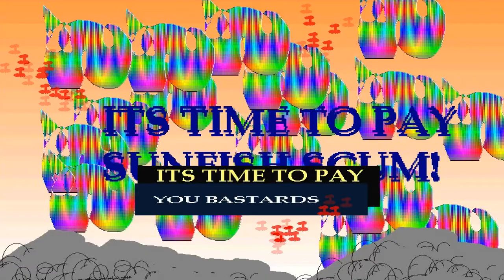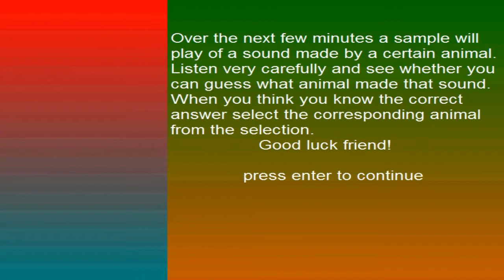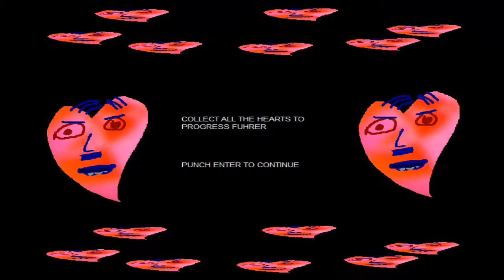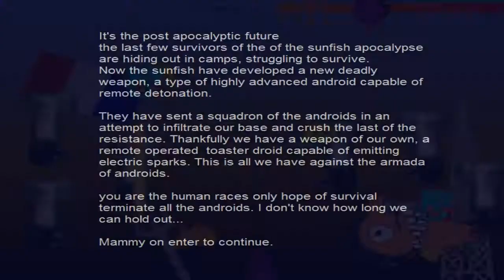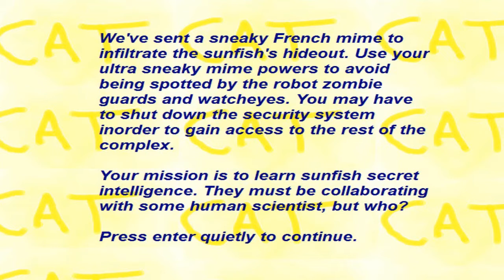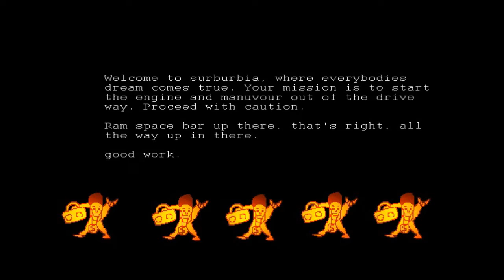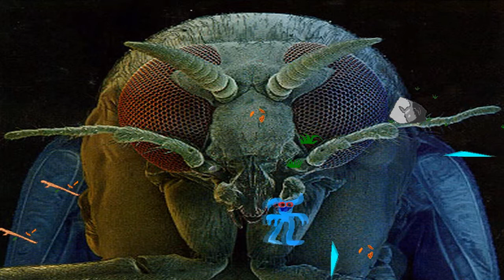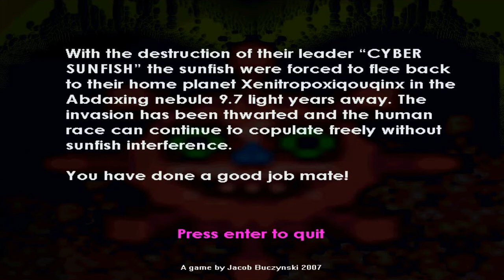WHAT LIFE MEANS - Revenge of the Sunfish (Happy 4th of July)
Revenge of the Sunfish